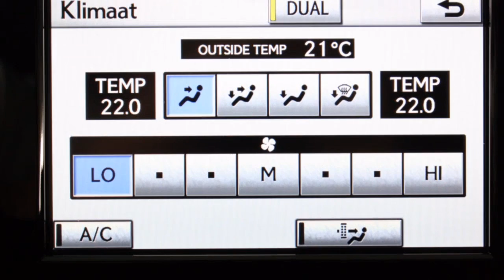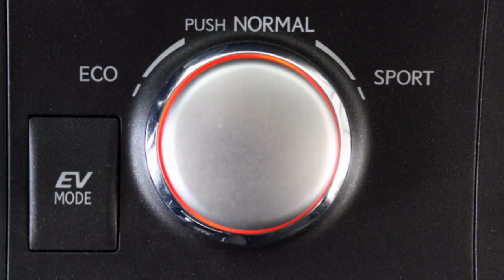Lexus CT 200h Business Line Pro Navigatie, Leder, LED kopla